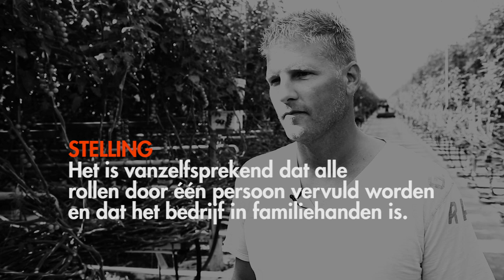HOT - De Kabel